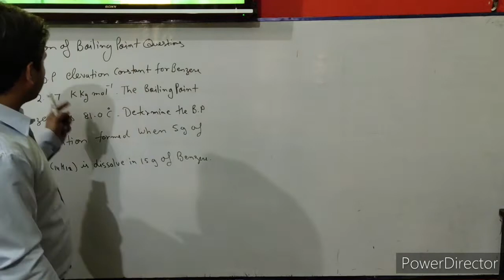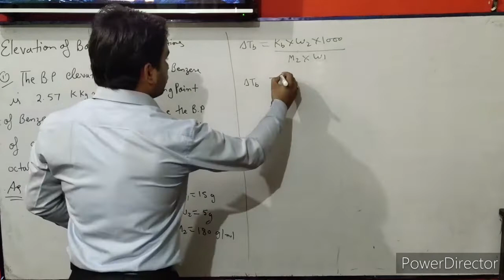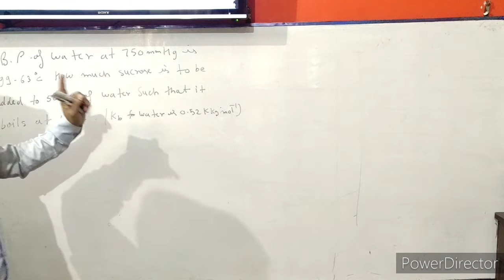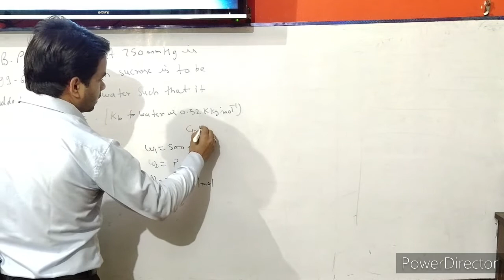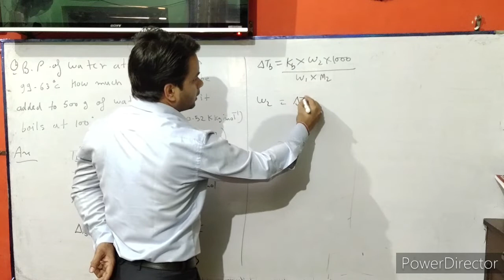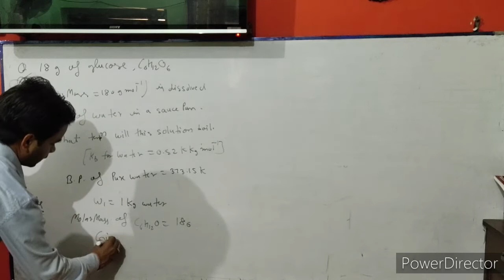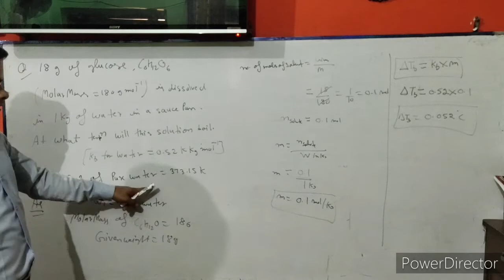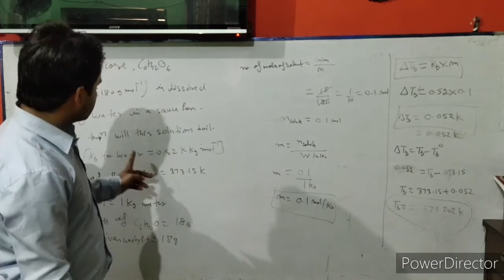Chemistry 12th class unit-2 solution (part-14) by Deepak sir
Elevation of boiling point numericals